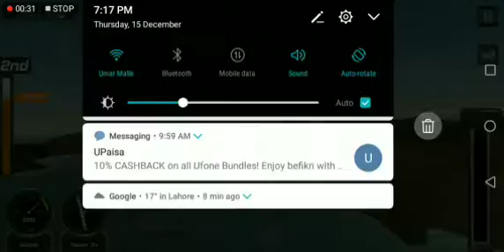I become a Airforce pilot. Full gameplay by Zmunix